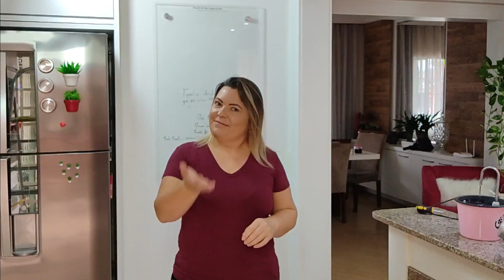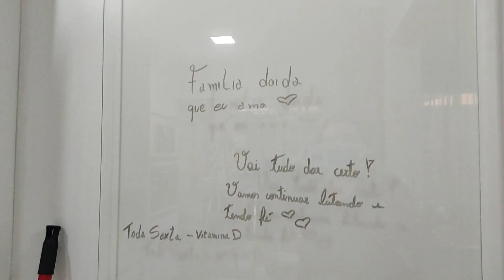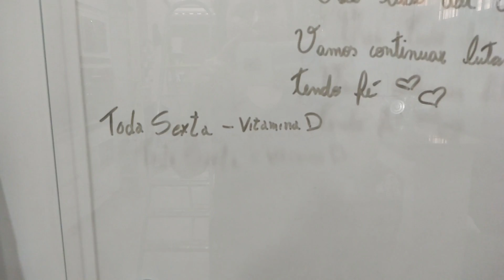Vlog: Mudanças na cozinha + dicas de decoração l Alessa Vale 😍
Olá meninos e meninas, tudo bem com vocês?! No vlog de hoje mostro para vocês as um pouco do meu dia e a mudança na cozinha com a instalação de prateleiras maravilhosas feitas pelo marido.
Espero que gostem de vídeo ❤
✅ Titulo do vídeo -Vlog: Mudanças na cozinha + dicas de decoração l Alessa Vale 😍
E DEIXE SEU JOINHA!
(Parcerias e negócios)
👉 Direção e produção: Larissa Cristina do Vale
👉 Edição: Larissa Cristina do Vale

👉VLOG: tiramos toda a decoração de natal + pintura nova da casa + bebedouro novo l Alessa Vale